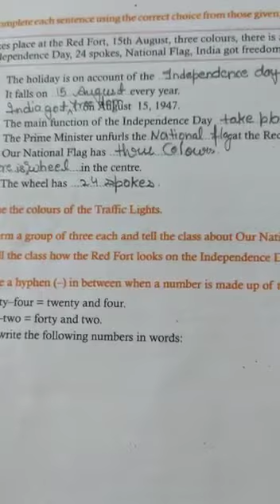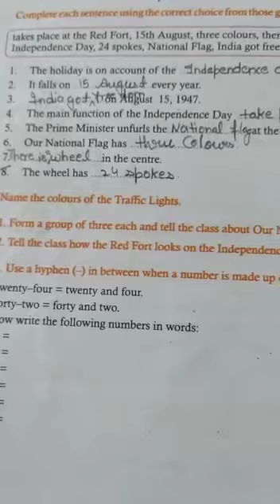Class III Subject English Reader Chapter 8 (Part 2)